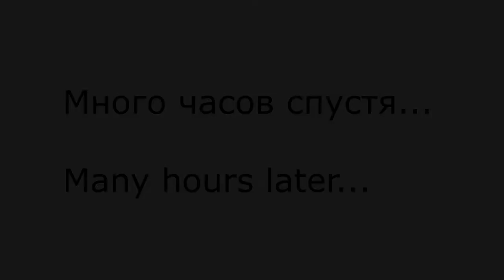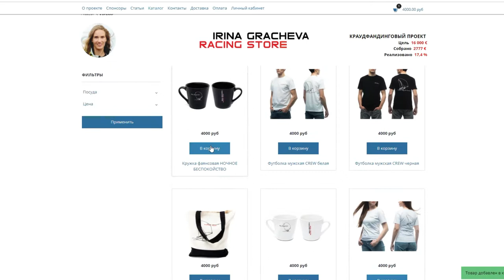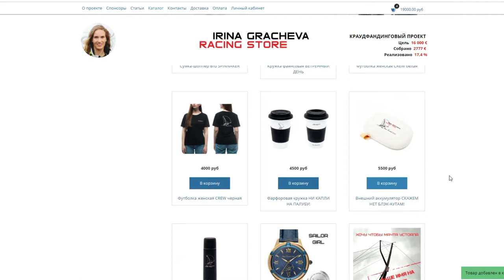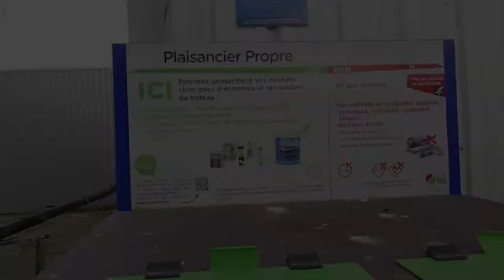Подготовка карбоновой мачты с NAUTIX / Preparation of carbon mast with NAUTIX (English subtitles)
Я решила обновить свою карбоновую мачту, выпущенную в 2014 году.
Я делала это в первый раз самостоятельно, и результат получился хороший! Есть небольшие несовершенства, но  в целом мачта выглядит как новенькая и структура карбона надежно защищена от солнца.
Мачта стала чуть-чуть тяжелее на вес материалов. Точно высчитать добавленные граммы трудно т.к. вес материалов в "мокром виде" не тот же что после высыхания. И еще была шкуровка между нанесением слоев. Я предполагаю что добавилось примерно грамм 300-400 по всей длине. Но я считаю, что забота о матчасти и внимание к деталям - дело очень важное и в целом окупится надежностью лодки.

I decided to upgrade my 2014 carbon mast.
I did it myself for the first time, and the result is good! There are slight imperfections, but overall the mast looks new and the carbon structure is well protected from the sun.
The mast has become a little heavier in terms of the weight of the materials. It is difficult to accurately calculate the added grams. the weight of wet materials is not the same as after curing. And it was also sanding between layers. I assume that about 300-400 grams have been added along the entire length. But I believe that maintenance and attention to detail is very important and, in general, will pay off with the reliability of the boat.